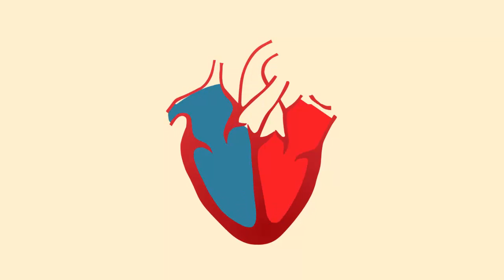Клапаны сердца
Клапаны сердца. Транспорт веществ. Органы кровообращения. Биология 8 класс